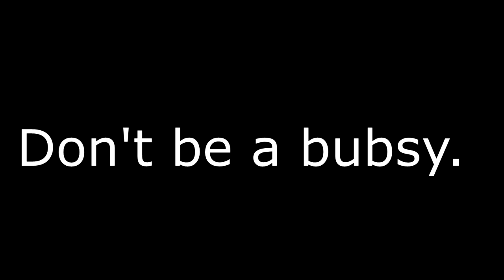VRChat ft. Solid Snake | INTERROGATED BOBCAT